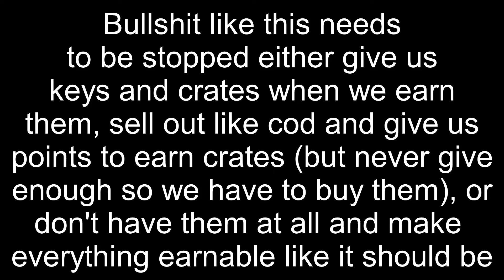Rocket League-THE LEGEND OF EAP AND ROCKET LEAGUE'S MAJOR DISAPPOINTMENT-with Huskergaming42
Babe in the Video

Gavachu: The PTG Project